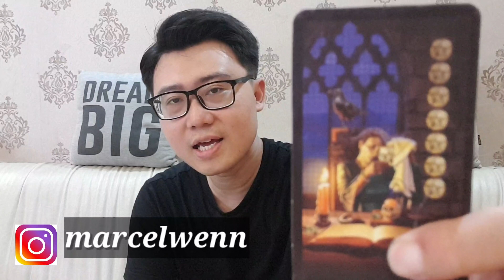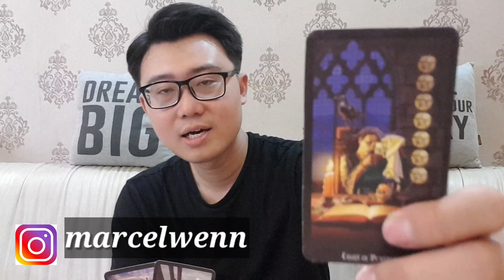WANITA ZODIAK INI AKAN DILAMAR PENGUSAHA SUKSES DI TAHUN 2020 ! SIAPAKAH YANG BERUNTUNG ?